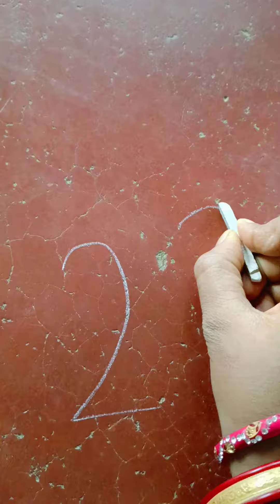April 30, 2023